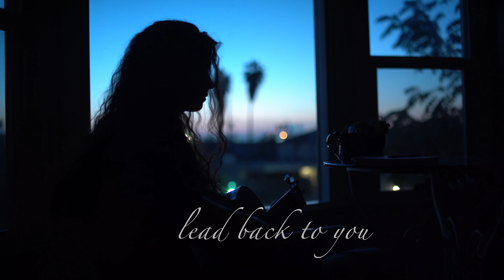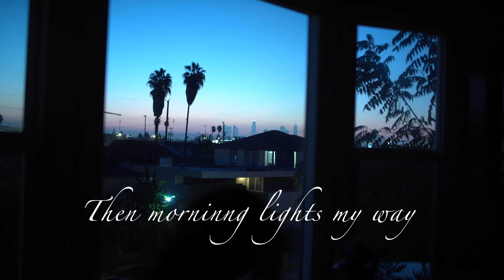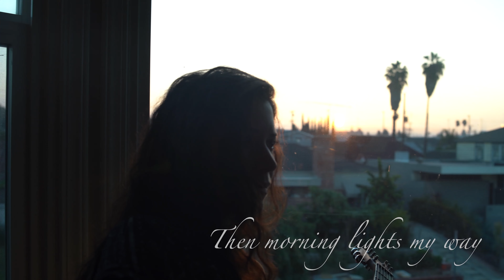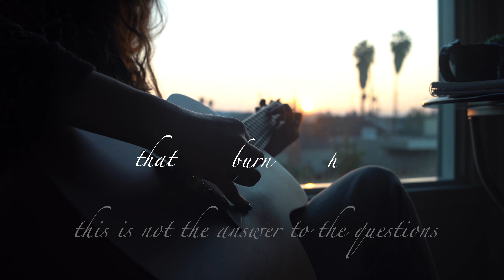Morning Lights - Lyric Video - Mary Scholz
Morning Lights
Written, Performed and Produced by Mary Scholz
Music co-produced by Zackary Darling
Filmed by Heather Ballish

Released by KZZ Music, distributed by the Orchard

Lyrics:
History books assume
All of the roads lead back to you
And everything that’s true
And everything new
Is actually used

So I hide in this room
Cause I don’t know what else I should
To keep from turning to
Everything I already knew

Then morning lights my way

So how do I begin
Trusting myself
Trusting the wind
To not blow back again
The same as before
Mistakes I’ve lived in

This is not the answer I’ve been praying for
This is not the answer to the questions that burn holes inside my deep and darkened doors
I still need more
More
More

Into another day

Produced by Mary Scholz
Co-Produced, Engineered and Mixed by Zackary Darling
Mastered by Stephen Marsh
Guitar/Vox: Mary Scholz
Electric Guitar: Zachary Ross
Percussion: Rob Humphries
Upright Bass: Ed Maxwell
Piano: Ty Bailie
Mandolin: Ben Peeler
Video Edited by Mary Scholz